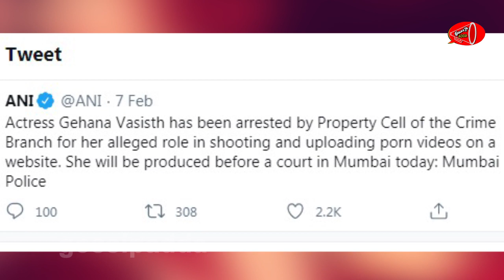నీలి చిత్రాలు చేస్తూ.. అడ్డంగా దొరికిన హీరోయిన్.. || Actress Gehana Vasisth ||Gossip Adda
ActressGehanaVasisth tollywoodupdates Gossip Adda